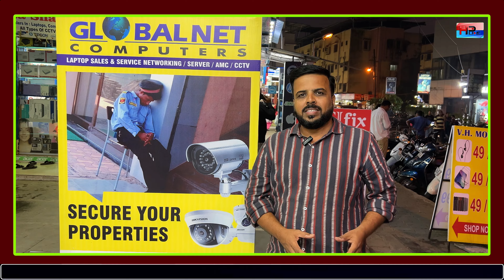वसईत बंद पडलेल्या गाडीने घेतला पेट !